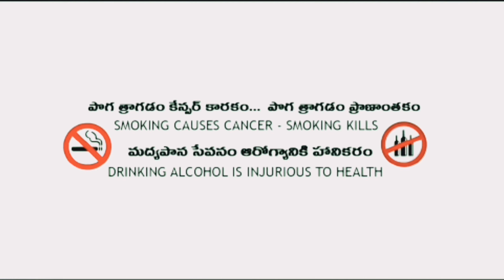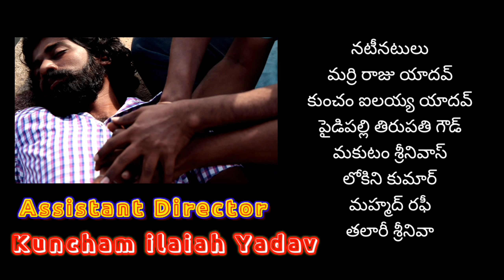తాగుబోతులు వీళ్ళు మారుతారు ||THAGUBOTHULU WEERU MARUTHAARU // NEW SHORT FILM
Hai friends this is LBK art creation YouTube channel

We are creat video's for entertainment and social awareness and social massage short films for all telugu viewars and family

తెలంగాణా యాసా, భాషా కామెడీ సినిమా .
పల్లెటూరి యాసా భాషా ముచట్లు

THANS SO MUCH